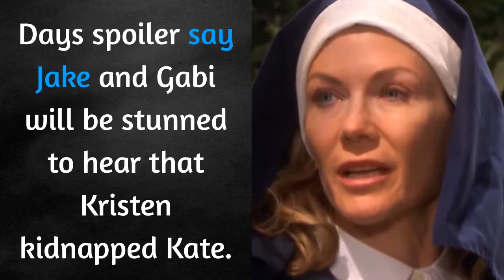Days Of Our Lives Spoilers: Kate Urgent Hospital Admission, Kristen Fake Plot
Days of Our Lives spoilers say some gripping drama is ahead. Kate will find Jake DiMera with Jake Hernandez in bed. Kate will tell them that Kristen kidnapped her. Chloe will discover Kristen DiMera has turned herself into Susan Banks. Lucas Horton and Sami Brady will find themselves locked in the DiMera Cellar. Nicole will deceive Rafe.